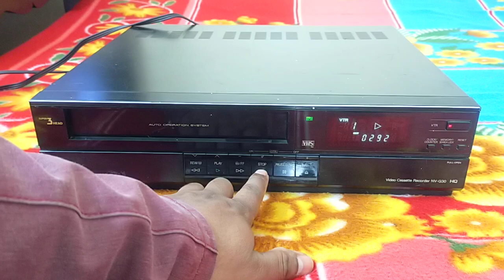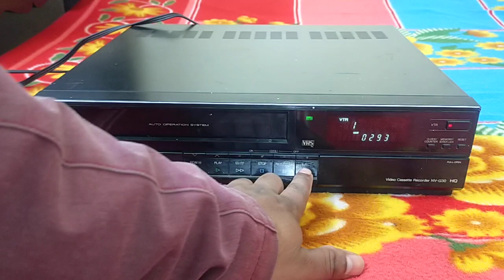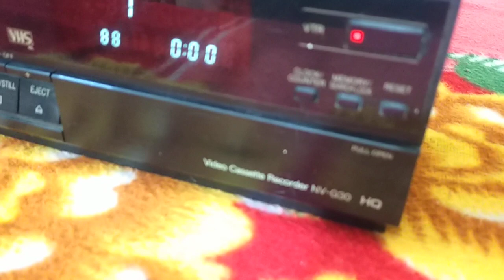NVG30 VCR#mahesh_kumar_delhi_9899994486